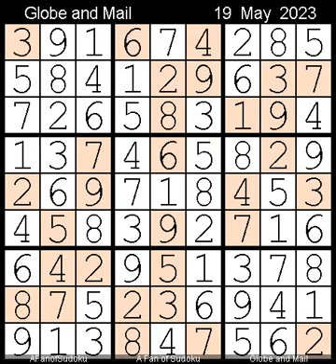How to Solve Globe and Mail Sudoku Four Star 19 May, 2023